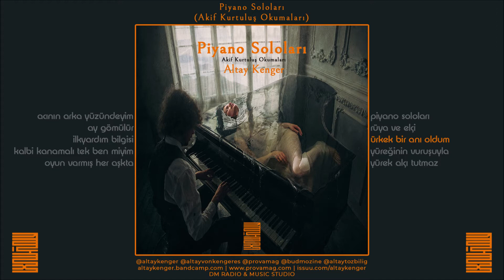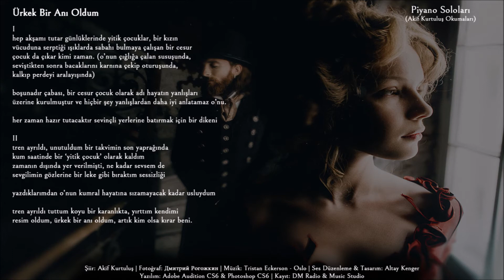Ürkek Bir Anı Oldum - Altay Kenger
Piyano Soloları (Akif Kurtuluş Okumaları)

Akif Kurtuluş; Ahmet Erhan, Ali Cengizkan, Azer Yaran, Küçük İskender, Sefa Kaplan ve daha nicesini barındıran "80 Kuşağı Şairleri"nden, ne yazık ki ve ne mutlu ki, pek bilinmeyen bir şairdir. Behzat Ç. dizisinin de danışmanlığını yapmıştır, ayrıca avukattır kendisi. Bense onun şiirleriyle çok sevgili, çok saygı değer Hakan Savlı sayesinde tanıştım. Okudukça okudum, okudukça çok sevdim. Sonra da sizlerle paylaşmak istedim. Arkaplanda tamamen Tristan Eckerson'ın çalışmalarını kullandım, kapak ve arkaplan fotoğrafları ise Dmitriy Rogozhkin'e (Дмитрий Рогожкин) ait. Umarım ki hakkını verebilmiş, layık olabilmişimdir. Sözcüklere teşekkürlerimle, dostlukla..

DM Radio & Music Studio
2020

Bir Ölüden Farksız Akıntıydık, Buluşurduk